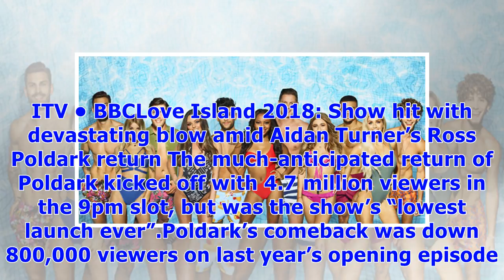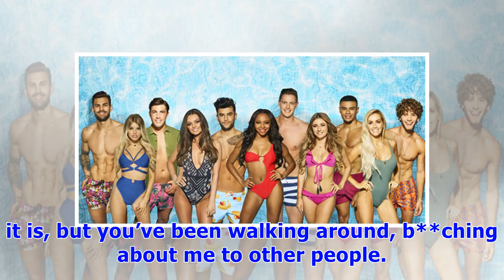༊Love Island 2018: Show hit with devastating blow amid Aidan Turner’s Ross Poldark return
Love Island 2018 viewing figures took a slight dip last night with 2.5 million viewers tuning in. However, the episode was up 200,000 viewers on Friday night’s show. Caroline Flack’s launch of ITV2 spin-off programme Love Island: Aftersun secured 1.1 million viewers. On ITV’s main channel, Soccer Aid 2018 averaged just under 4 million viewers, with 73,000 fans inside the stadium. Starting just after 6pm, 3.9 million tuned in from the beginning. The bottom line is you’ve been chatting s**t about ...